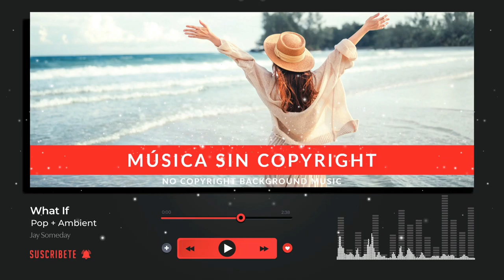NO COPYRIGHT BACKGROUND MUSIC 🎵 What If (Pop Music + Ambient)